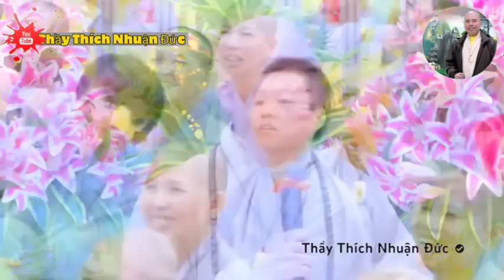Nghiêm Khắc Khó Khăn Với Chính Bản Thân Mình Là Đang Gieo Nghiệp Về Sau (nên nghe) - Thầy Nhuận Đức